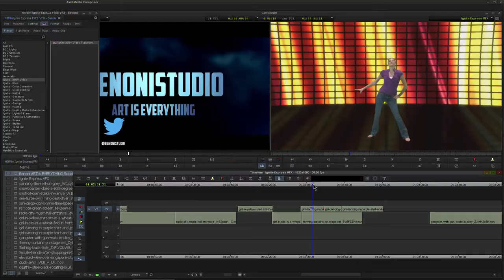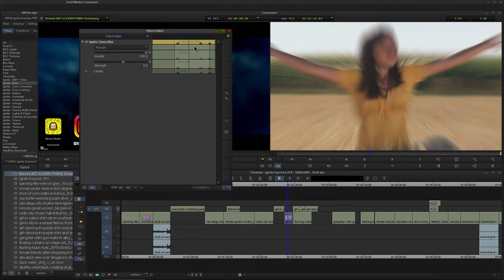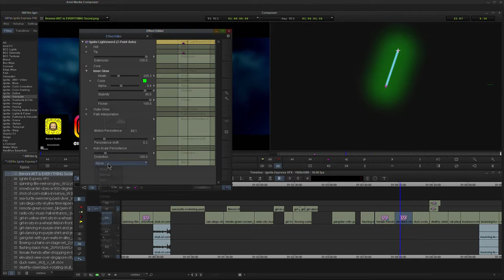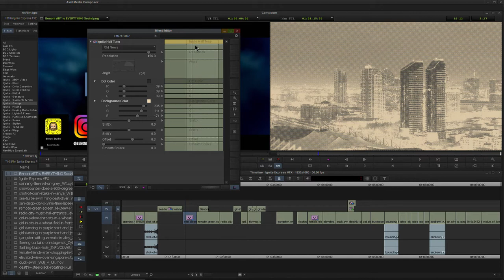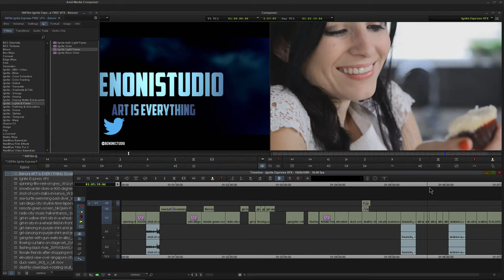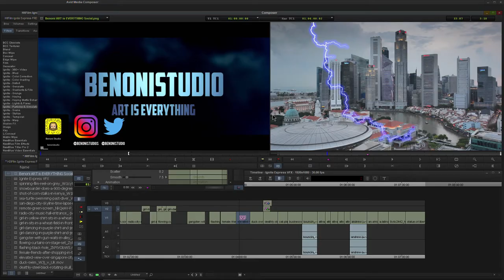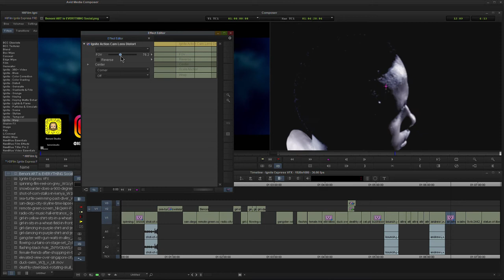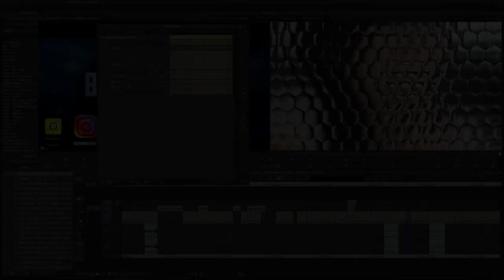MEDIA COMPOSER | 85+ FREE VFX PLUGINS AND DEMO [WORKS IN OTHER NLEs TOO]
In this video I'll show you how you can get over 85 free AVX plugins for Media Composer, absolutely for FREE! Plugin packages for Media Composer often cost thousands of dollars, but these plugins are high quality, powerful, AND FREE! These plugins will work in other NLEs too. So if you happen to have Adobe Premiere Pro or After Effects, they will work in both of those. If you have Apple Final Cut, that will work too. If you have Sony Vegas, these plugins will work there as well. You get the idea, check the link below to see all compatible NLEs (video editors). And if you don't have a video editor, you can grab HitFilm Express for free.

The first part of the video will show you where to get the plugins. After that, we hop into Media Composer and demo many of these plugins. You will be able to get a quick idea of what each effect does, and I'll go into some Media Composer editing techniques, talk about keyframes, blend modes, and much more.